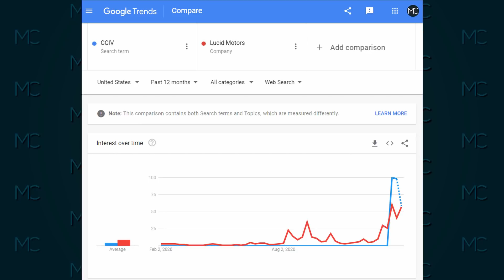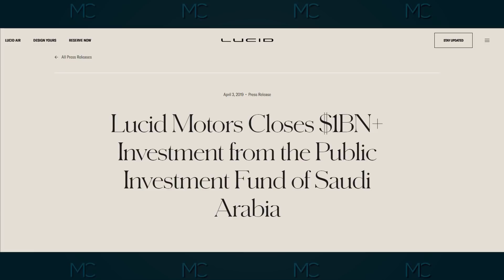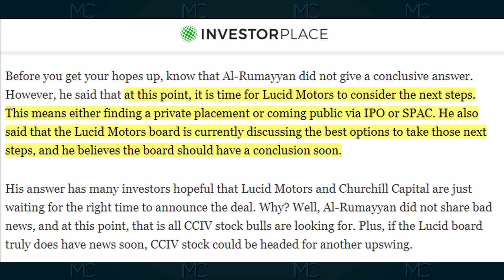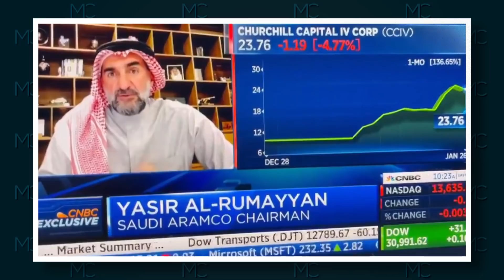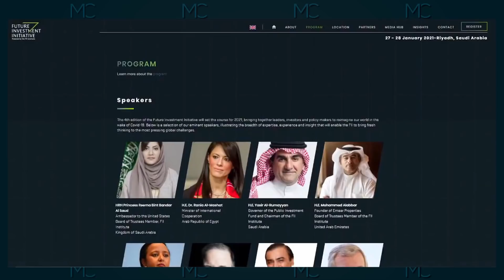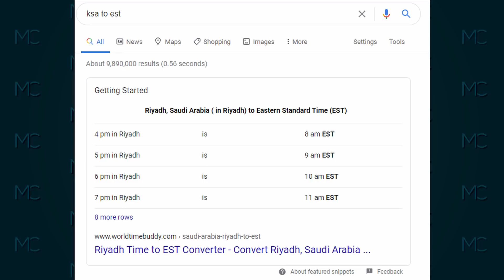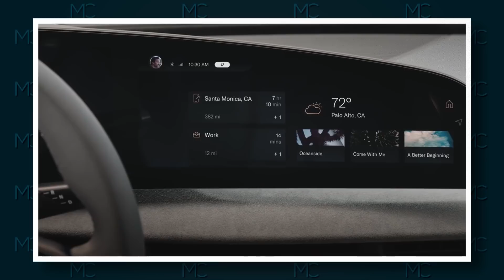LUCID & CCIV MERGER INCOMING | MC Stocks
LUCID & CCIV MERGER INCOMING
In today's video, we will be discussing the recent interview the governor of the Public Investment Fund, Yasir Al-Rumayyan, had on CNBC and the publication of the Future Investment Initiative conference speaker list and schedule.

This video is for general information & entertainment purposes only and should not be considered financial advice. Remember to always do your own due diligence and seek a financial advisor for professional assistance.